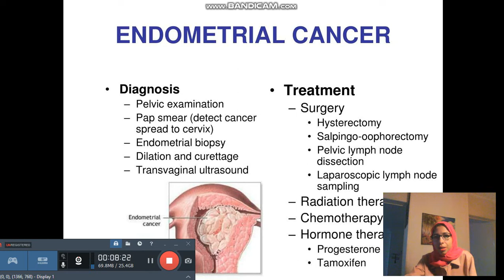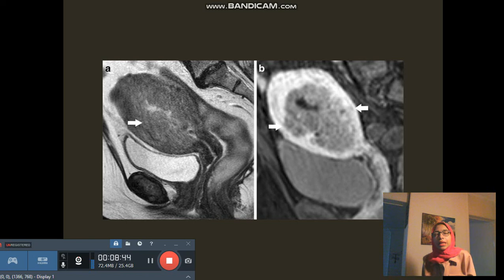Nur OncMD860 lecture 5 7of8